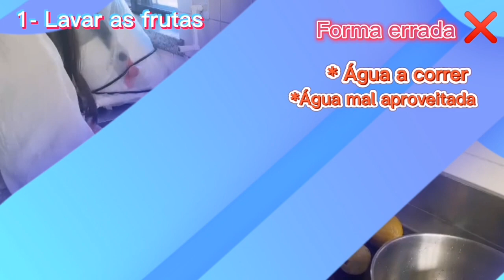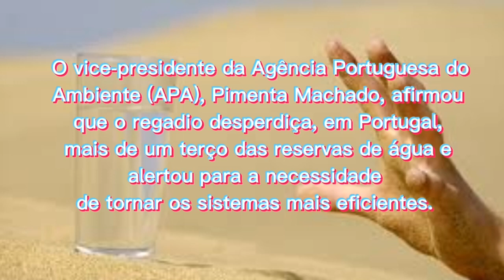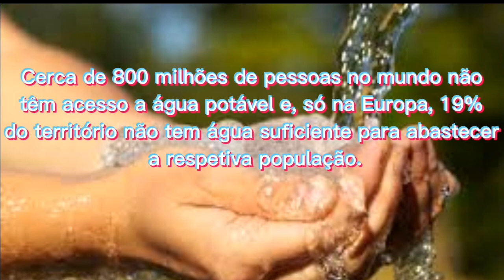Concurso “Não Fiques à Seca” | 1º Prémio Individual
Concurso de Vídeo “Não Fiques à Seca”, promovido pela Universidade Católica no Porto, em parceria com a Águas do Norte, S.A., a Águas do Douro e Paiva e a SIMDOURO – Saneamento do Grande Porto. Já na categoria individual, o 1º prémio foi atribuído ao aluno Francisco de Azevedo Carvalho, da Escola Básica e Secundária Arqueólogo Mário Cardoso, em Guimarães.